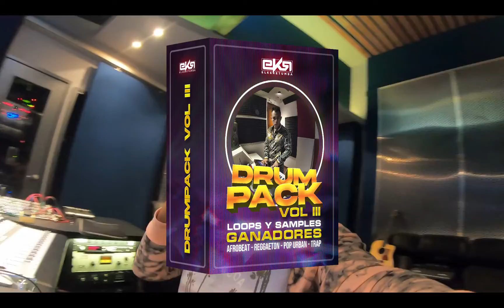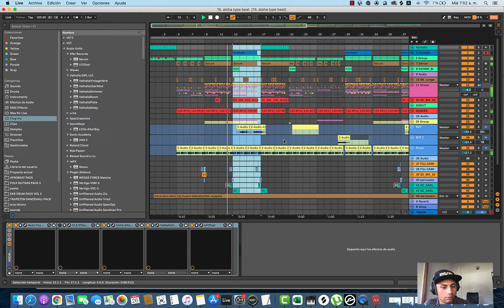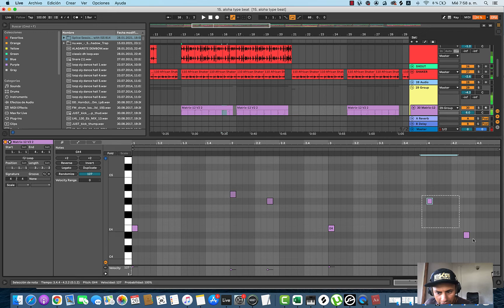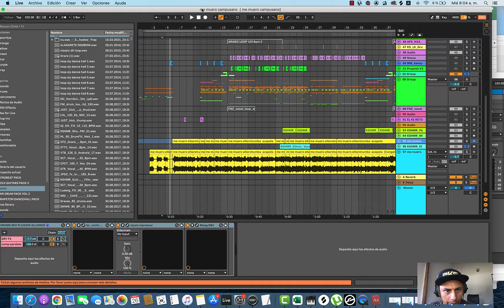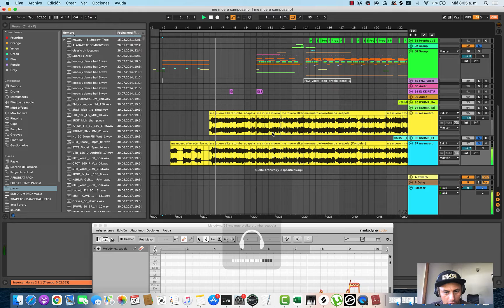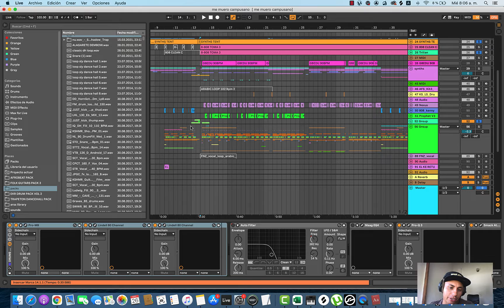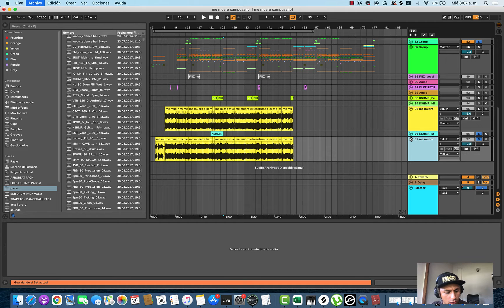Como hacerle beat a una acapella y estructurar canción en AbletonLiveEKR CAP3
Cancion VENDIDA - THARIK LEON !
Mis Librerias completas estan aqui !
Como SER
TE PRODUZCO UN TEMA Contacto
Esta CANCION ESTA DISPONIBLE AQUI !
FOLLOW ME t.ly/3m94E

PARA Compra y Venta de beats, mix y mastering !